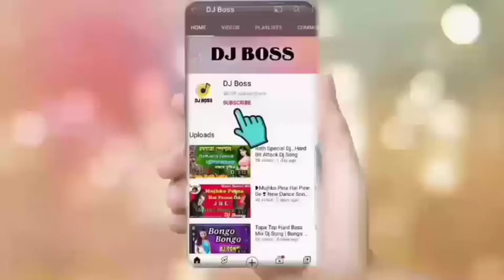Yaar Mila O Saba Pyaar Mila Dj || Old is Gold Dance Dj Song || Matal Dance Song..2021 DJ BOSS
Best dj music Chanel SB-World

keep supporting
keep loving
haste rahiye khus rahiye